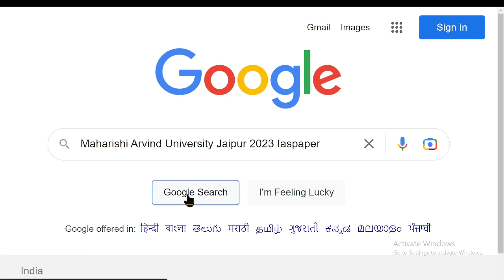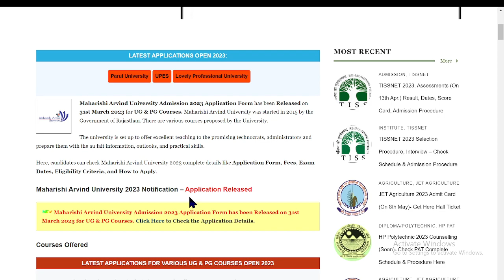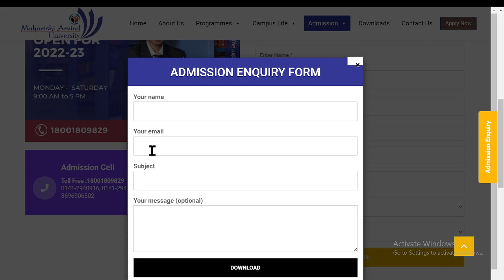Maharishi Arvind University Admission 2023 Application (Started)- How to Fill Application Form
Maharishi Arvind University Admission 2023 Application Form has been Released on 31st March 2023 for UG & PG Courses. Maharishi Arvind University was started in 2015 by the Government of Rajasthan. There are various courses proposed by the University.